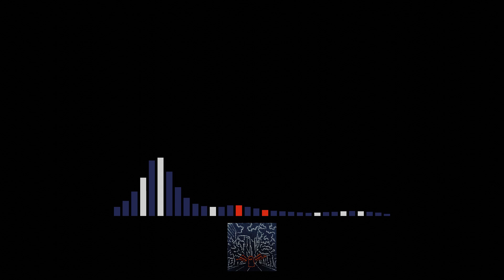Irratix - Is This Utopia?